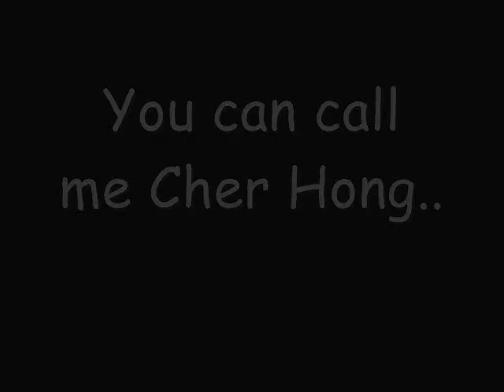iTALENTSTAR Passion Entry (MYM08 Luke Phang Cher HOng)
Hi guys! This is my third entry for the italentstar competition! If you all like it, please vote for me

A video i made for a competition called Italentstar i participated last time. Competition has ended but thanks for all the support last time. Thanks!